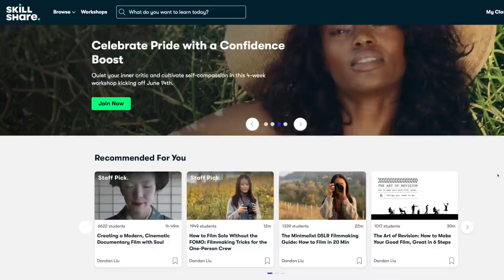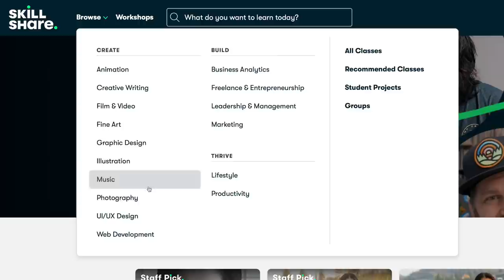Bottle Gourd Sisters Making Process | Epoxy Clay Sculpture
These are inspired by one of my favorite Chinese animation TV series as a kid, 葫芦兄弟 'Hulu Brothers' or 'Calabash Brothers'. I incorporated some traditional Chinese elements and color themes. Which one is your favorite?

Love,
Tina

Artwork Info:
Not available.
Size: Approx. 5" x 4" x 9" (L x W x H). Sizes are different for each piece.
Medium: Epoxy clay, acrylic paint, Swarovski crystals, ribbon.

✦ FAQ

What type of clay do you use?
- Epoxy clay, Apoxie Sculpt.

What do you use for molding?
- Mold Star 20T Silicone Mold Making Rubber.

What do you use to smooth out the clay?
- Water.

How do you make the surface so smooth?
- A lot of sanding.

What paint do you use?
- Golden High Flow Fluid Acrylics.

What airbrush do you use?
- Iwata Neo CN Gravity-Feed Airbrush & Master Airbrush.

What glue do you use to attach the lashes & rhinestones?
- Loctite Super Glue Ultra Gel Control & E6000, don't forget to use it in a well-ventilated room and wear a mask while using it. :)

What do you use to seal your sculptures?
- Golden Matte Spray Varnish & UV resin.

✦ MUSIC

✦ TIMESTAMPS

0:00 - Skillshare
1:16 - Sculpting process
21:07 - Painting process
35:22 - Finished!